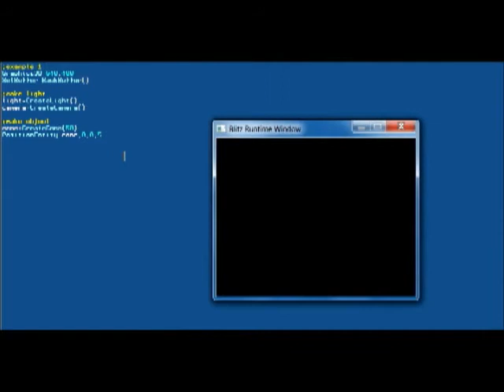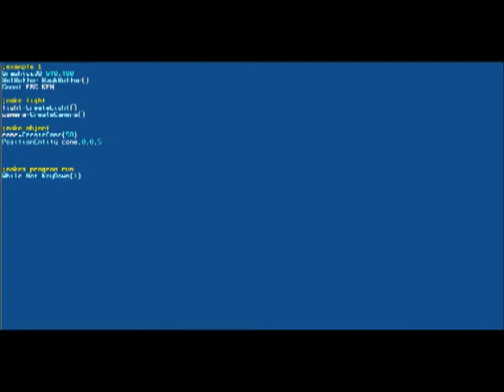blitz 3d tutorial 1